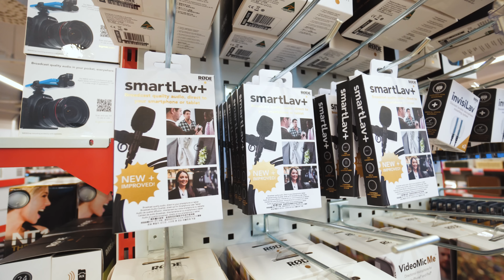Minkä kameran valitsen? - VV Jakso 1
Tässä jaksossa pohdimme kameran valintaa. Käymme hieman läpi järjestelmäkameroiden, pokkareiden ja actionkameroiden hyviä ja huonoja puolia. Videossa myöskin vinkkejä alottelevalle videobloggaajalle. Videon kommenteissa voi kysyä lisää jos jokin asia jäi askarruttamaan. :) Tsekkaa videon kuvauksesta lisätietoja kameroista!

Alottelijan järkkärit
Canon 1300D: